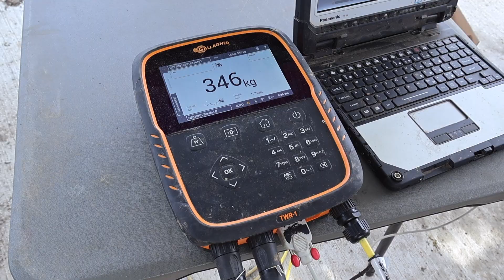What Happens When You Stop Using Chemicals on a Farm?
Can you transform a dairy and beef operation by cutting chemical inputs and feeding soil biology instead?
Chris Nixon is proving you can—with better results, healthier cows, and lower long-term costs.

In this powerful interview, we visit Orbost, Victoria to see what’s changed after 5 years of applying regenerative principles across 1,500+ cows. Chris has ditched synthetic fertilisers and now focuses on unlocking soil biology, improving pasture quality, and dramatically reducing health issues in his herd.

🧬 In this video:

Why nitrogen and superphosphate weren’t working anymore

What happened when he switched to biology-based inputs

The role of soil testing and micronutrients in success

Cell counts down. Clover up. Productivity rising.

👨‍🌾 Featuring Chris Nixon
📍 Orbost, East Gippsland, VIC
🔬 Consultant: Peter Norwood, Full Circle Nutrition
💡 Key tools: annual Olsen soil tests, gypsum, lime, silica, fish emulsion, poultry manure

▶️ Dry Seeding & No-Kill Cropping with Bruce Maynard
▶️ Soil Biology vs Fertiliser Field Trial